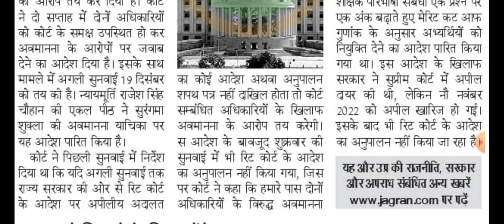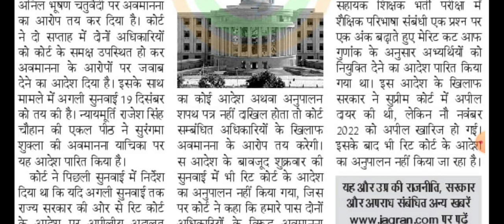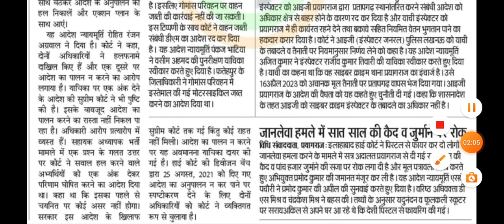69000 शिक्षक भर्ती सुप्रीम कोर्ट के फैसले के बाद हाई कोर्ट सत्य एक नंबर वाले को नियुक्ति के लि